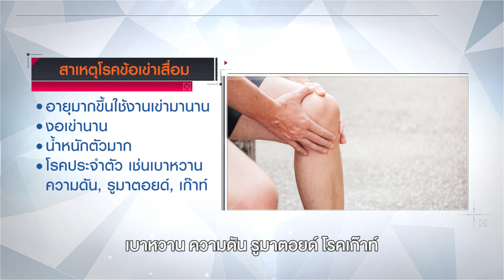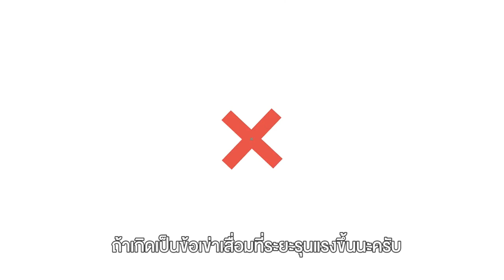ผ่าตัดเปลี่ยนข้อเข่าด้วยหุ่นยนต์ Rosa knee (subtitle) | โรงพยาบาลเวชธานี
การผ่าตัดข้อเข่าในปัจจุบัน ไม่ได้น่ากลัวอย่างที่คิด เพราะมีเทคโนโลยีหุ่นยนต์ช่วยผ่าตัด rosa knee ผู้ป่วยสามารถกลับมาลุก ยืน เดิน ได้ภายใน 12 ชั่วโมงหลังผ่าตัด

สัมภาษณ์นพ.เปรมเสถียร ศิริธนาพิพัฒน์ ศัลยแพทย์กระดูกและข้อเฉพาะทางด้านการผ่าตัดเปลี่ยนข้อเข่าและข้อสะโพกเทียม

เดิมทีการผ่าตัดเปลี่ยนข้อเข่าเทียมจะใช้วิธีเปิดแผลใหญ่ ยาวประมาณ 12 เซนติเมตร โดยศัลยแพทย์เป็นผู้รับผิดชอบในการออกแบบและกำหนดตำแหน่งในการใส่ผิวข้อเทียม ซึ่งจากลักษณะการผ่าตัด พบว่ายังมีข้อจำกัดหลายประการ เช่น การตัดสินใจของศัลยแพทย์ รวมถึงการเปิดแผลใหญ่ทำให้ผู้ป่วยเจ็บปวดหลังผ่าตัดและฟื้นตัวได้ค่อนข้างช้า

ปัจจุบันมีเทคโนโลยีหุ่นยนต์ช่วยผ่าตัด Rosa Knee ซึ่งประกอบไปด้วยแขนกล 2 แขน คอยควบคุมและกำหนดตำแหน่งในการตัดแต่งเตรียมผิวข้อเข่า ช่วยวัดอุปกรณ์และขนาดของข้อเข่าเทียม รวมถึงมีซอฟต์แวร์ช่วยวางแผนและจำลองการผ่าตัดล่วงหน้า ทำให้การผ่าตัดมีความถูกต้องแม่นยำมากยิ่งขึ้น นอกจากนี้ การใช้หุ่นยนต์ Rosa knee ช่วยผ่าตัดไม่จำเป็นต้องเปิดแผลใหญ่เหมือนเมื่อก่อน และไม่จำเป็นต้องรุกล้ำภายในช่องกระดูก ซึ่งอาจทำให้ผู้ป่วยมีอาการเจ็บปวดและเสียเลือดมาก ดังนั้น สิ่งที่ผู้ป่วยจะได้รับจากการผ่าตัดเปลี่ยนข้อเข่าเทียมด้วยหุ่นยนต์ Rosa Knee ได้แก่

ความแม่นยำสูง: แขนกลหุ่นยนต์ช่วยให้แพทย์ผ่าตัดได้แม่นยำ ลดโอกาสผิดพลาด
แผลผ่าตัดเล็ก: แผลผ่าตัดมีขนาดเล็กกว่าการผ่าตัดแบบดั้งเดิม
เลือดออกน้อย: เลือดออกน้อยกว่าการผ่าตัดแบบดั้งเดิม
เจ็บปวดน้อย: ผู้ป่วยรู้สึกเจ็บปวดน้อยลง
ฟื้นตัวเร็ว: ผู้ป่วยฟื้นตัวได้เร็ว ใช้เวลาพักฟื้นสั้นลง สามารถลุก ยืน เดินได้ภายใน 12 ชั่วโมง
การเคลื่อนไหวดีขึ้น: ผู้ป่วยสามารถกลับมาเคลื่อนไหวร่างกายได้ดีขึ้น
อย่างไรก็ตาม แพทย์แนะ วิธีการดูแลตัวเอง เพื่อป้องกันไม่ให้ข้อเข่าเสื่อมเร็วขึ้น เช่น ควบคุมน้ำหนัก เพราะน้ำหนักมีความเกี่ยวข้องโดยตรงกับข้อเข่าเสื่อม โดยพบว่าทุก ๆ 1 กิโลกกรัมที่เพิ่มขึ้น น้ำหนักจะไปอยู่ที่ข้อเข่าประมาณ 4%, หลีกเลี่ยงการใช้งานผิดประเภท เช่น หิ้วของหนัก ๆ แล้วเดินไกล นั่งยอง ๆ นั่งขัดสมาธิ นั่งพับเพียบเป็นเวลานาน, และระมัดระวังไม่ให้เกิดอุบัติเหตุที่รุนแรง เช่น ข้อเข่าบิดหรือพลิกจากการเล่นกีฬา ออกกำลังกาย

ศูนย์ฟื้นฟูข้อเสื่อม โรงพยาบาลเวชธานี